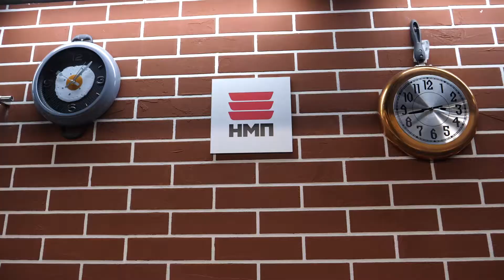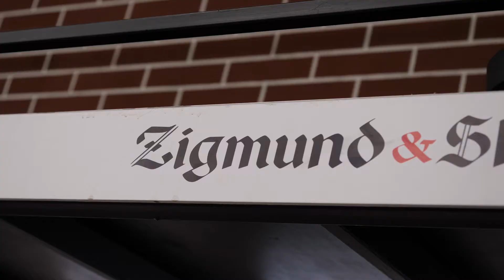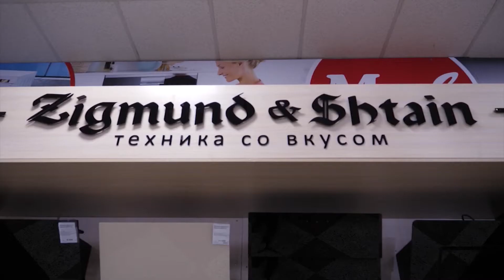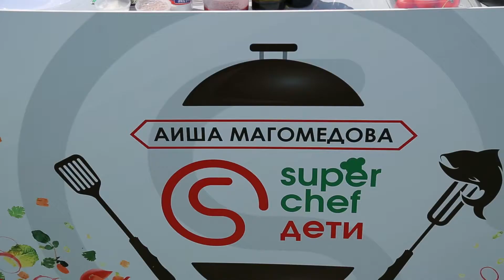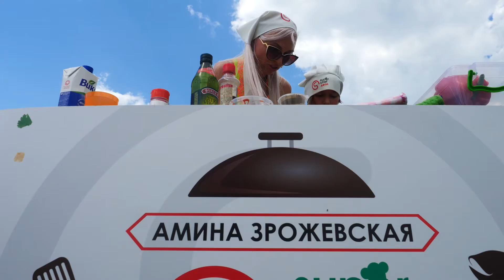СУПЕР ШЕФ - ДЕТИ #11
Вот мы и дошли до финала,впереди супер финал.
Но именно этот выпуск можно назвать самым горячим.
Под палящими лучами солнца, деткам пришлось самим ловить рыбу, чистить ее и конечно же готовить.

Ну а как все это происходило смотрите сами.